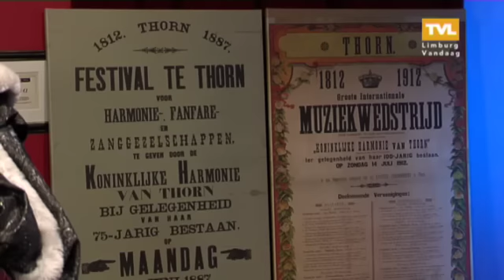Grootste historische staatsbezoek aller tijden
Pinkstermaandag zullen de circa 30 vorstinnen die Thorn door de eeuwen heen hebben geregeerd het 'Grootste Historische Staatsbezoek' aller tijden ontvangen in hun Abdijkerk. Meer dan 100 gekroonde Staatshoofden van Europese vorstenhuizen en hun hofhouding, gekleed in prachtige historische kostuums zullen een bezoek brengen aan het witte stadje Thorn. Voorzitter Vic Brouns en penningmeester Henk Stratermans (van de organiserende Stichting '200 jaar blaasmuziek in Thorn') weten er alles van doen hier kond van bij TV Limburg.